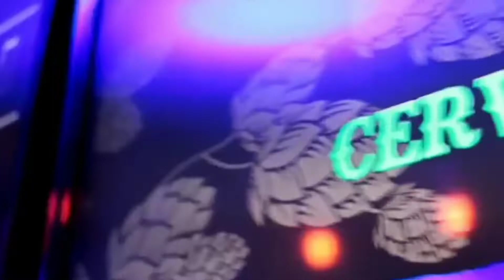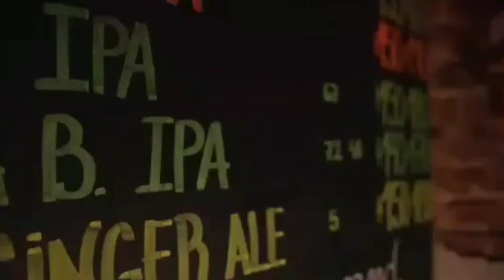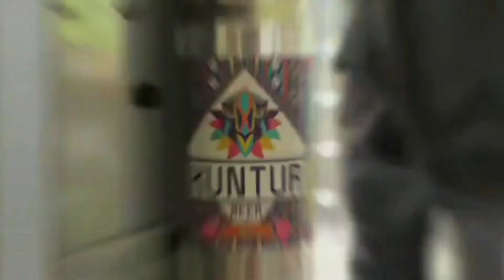Se viene "La noche de las cervecerías". Alan Condorí - Productor